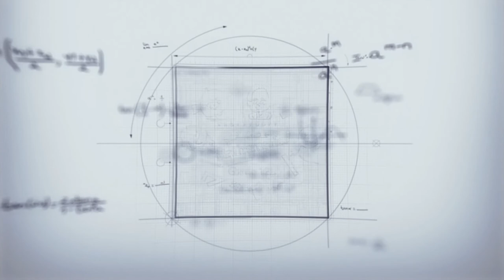ក្បាលវីដេអូគណិតវិទ្យា | LOGO MATHS